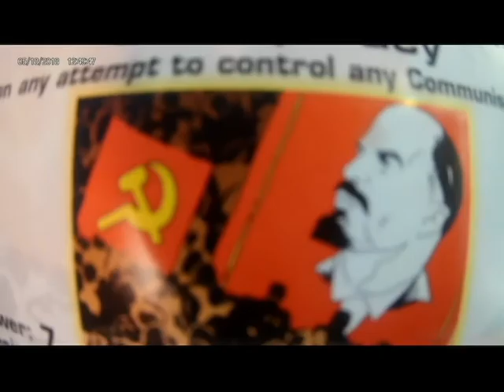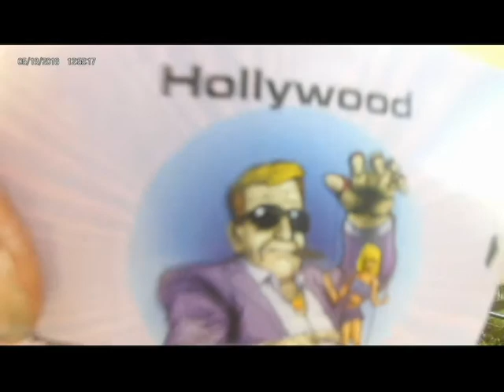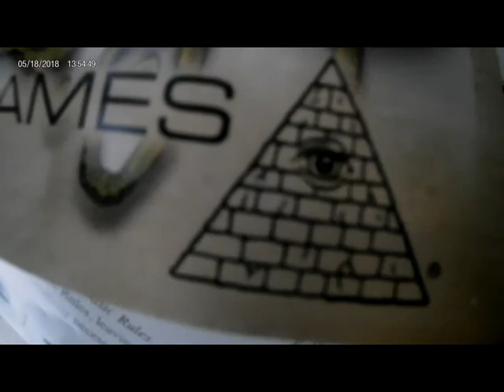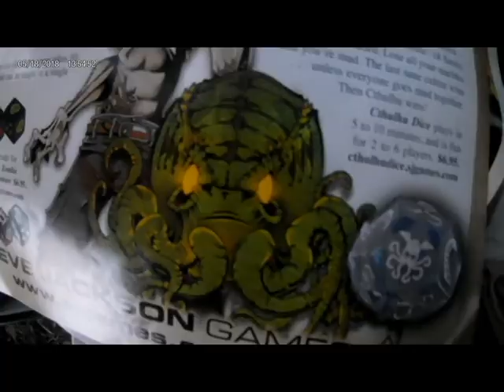"Illuminati Cards" - (music video)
Sargon / King Keith / Post Mortem / (Frosty Fin)
*steve jackson predictive programming game